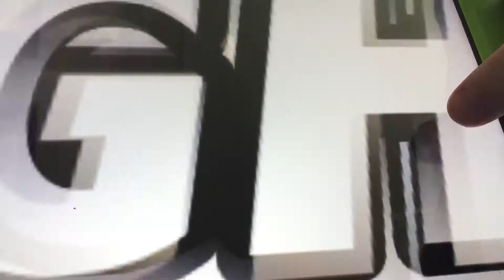Defeat Vladimir Bootin In 1 Round